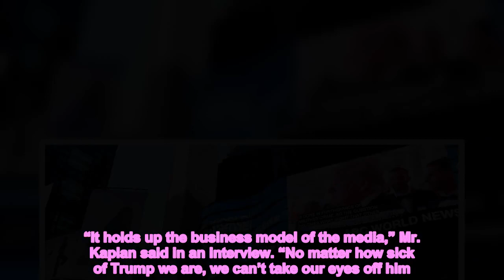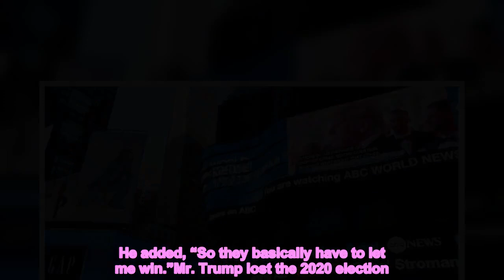Welcome Back to The Trump Show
The indictment of former President Donald J. Trump is an unprecedented political event with enormous consequences for democracy.It’s also, effectively, a season premiere.After a brief hiatus, The Trump Show is back. Americans, ready or not, are now along for another roller-coaster ride with a protagonist whose pre-eminence in the media universe had begun to fade.Banned from Twitter, Mr. Trump’s outbursts and grievances had stopped shaping the news cycle. Out of office, he became inherently less newsworthy. He even vanished from Fox News, his usual television home, for about four months beginning in November.Now Mr. Trump has well and truly returned. He turned up on “Hannity” this week, railing against the “fake news” media. His posts on Truth Social, usually ignored in day-to-day political coverage, are circulating widely in the press. Gov. Ron DeSantis of Florida, after gaining some momentum with Fox News pundits and Republican leaders, is temporarily off the collective front page.Thursday ended in a cliffhanger — the exact criminal charges against Mr. Trump remain unknown — and new episodes are already on the horizon: Mr. Trump is potentially facing several more indictments. And there’s next Tuesday’s equivalent of a sweeps week special, when Mr. Trump is expected to be photographed, fingerprinted and possibly handcuffed at a Manhattan courthouse. The former president has been strategizing his facial expressions for the made-for-TV moment.Even the supporting cast from The Trump Show heyday is getting into the action. Michael D. Cohen, Mr. Trump’s hangdog former lawyer, is a key witness in the Manhattan district attorney’s case. Stormy Daniels, the adult film star at the center of the indictment, drew blockbuster ratings on “60 Minutes” in 2018. On Friday, she was scheduled to be interviewed by the anchor Piers Morgan, although she canceled minutes before the appearance was set to air.Reboots are popular these days in the television business. Network executives have learned that viewers respond to familiar characters from the past.The Nielsen ratings for Thursday’s breaking coverage of the indictment offered a case in point.Cable news viewership dropped after Mr. Trump left office. The news of his criminal charges turned that right around. In prime time, Fox News drew an average of 3.3 million viewers — a 34 percent bump from its usual audience in the time slot. CNN had 1.2 million viewers, double its year-to-date average. On MSNBC, 2.5 million people watched, a 78 percent increase.MSNBC benefited from the impromptu return of its star anchor Rachel Maddow, who last year reduced her hosting schedule to once a week. “I am not usually here on a Thursday night,” she told viewers after news of the indictment leaked. “But, you know, things happen. Deep breath, everybody.” (Ms. Maddow was scheduled to be back on MSNBC on Friday evening, too.)Another aspect of The Trump Show is that it can b